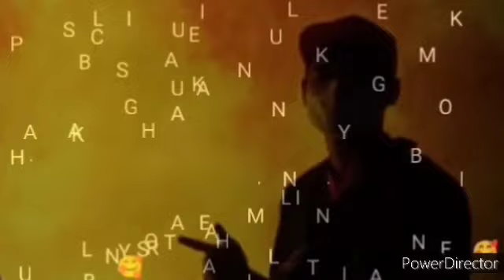BERITA BAIK TAHNIAH DIUCAPKAN KEPADA ANWAR IBRAHIM SELEPAS MEMILIH 27 TIMBALAN MENTERI UNTUK SABAH ?